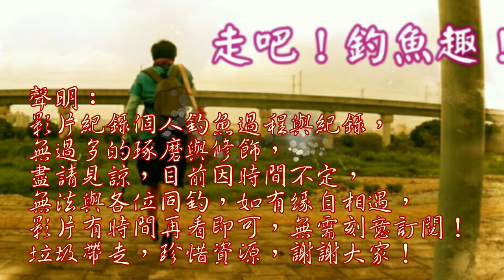隨性取一把草,拿來釣魚,成效如何?(草釣EP1)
未來會拍一系列根草作釣有關的紀錄影片,希望大家會喜歡